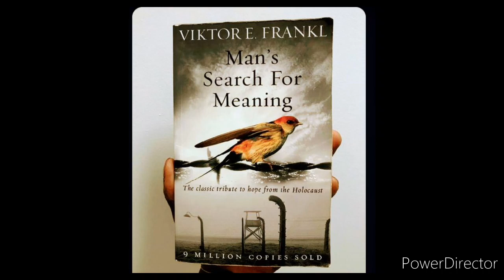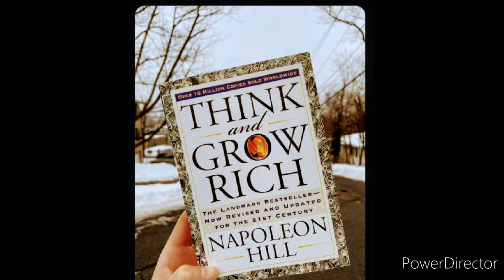10 life-changing books that will reshape your thinking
10_life-changing_books_that_will_reshape_your_thinking